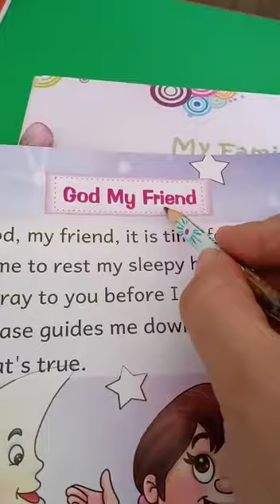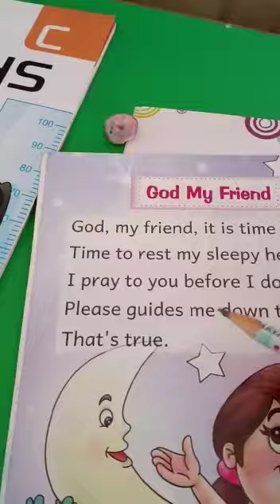LKG 15 June 1